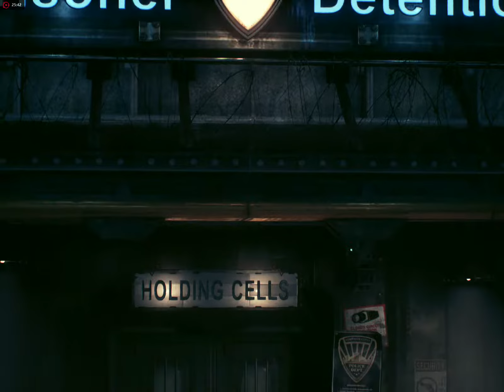Batman Arkham Knight: Poison Ivy Mission